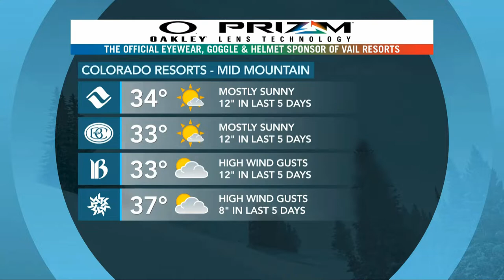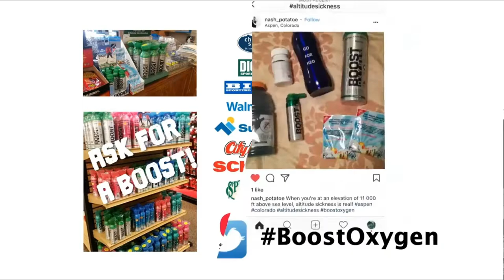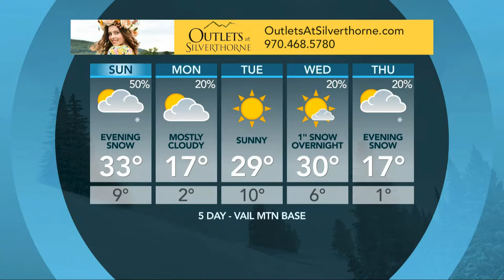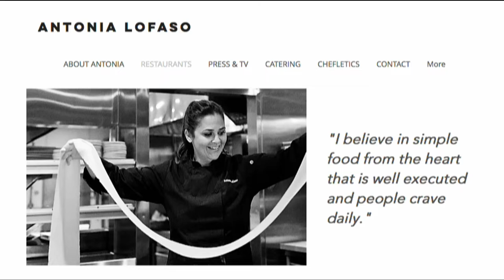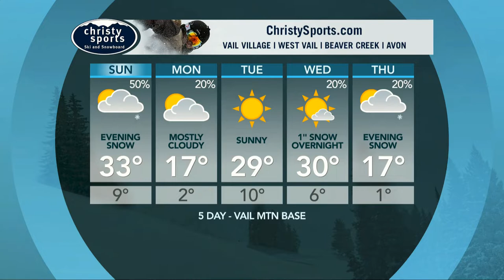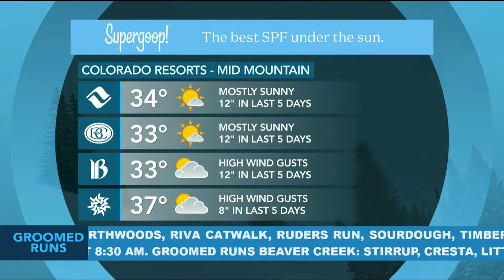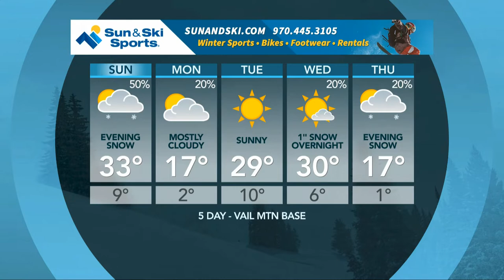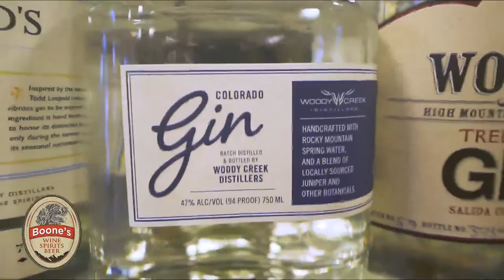TV8 GMV Live 01.04.20